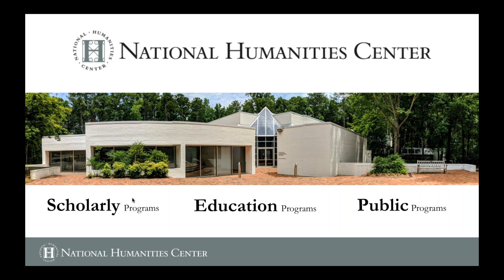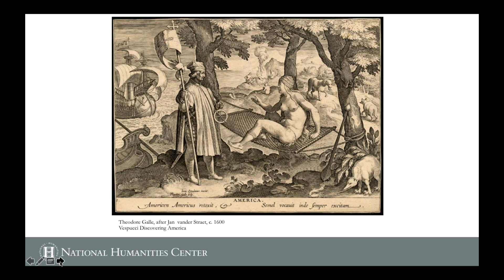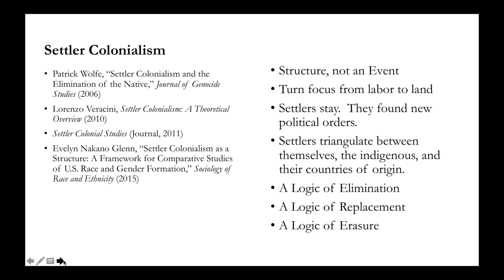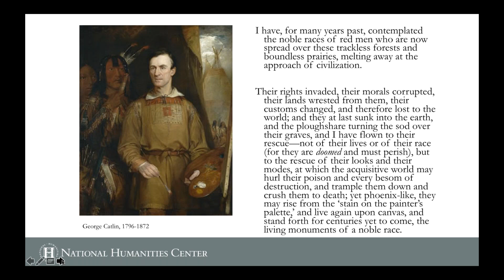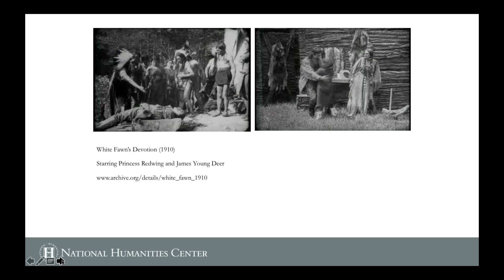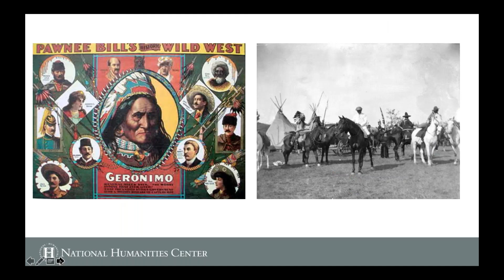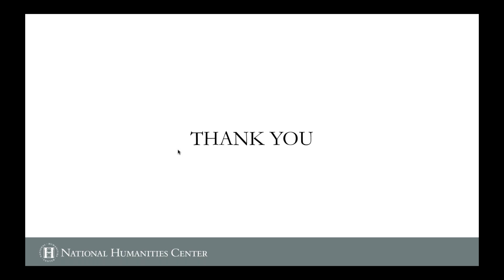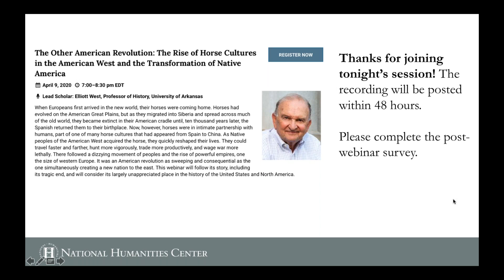American Indians in the American Cultural Imagination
Why are Americans so smitten by dreamcatchers, sports mascots, Cherokee great-grandmothers, and other imagined and longed-for Indians? Native peoples have long held a critical and evocative spot in American culture, materializing in literature, art, theater, film, music, games, folklore and other locations where American meaning-making has taken place. In this webinar, Philip Deloria will offer a brief survey of this history, placing it in the context of concepts such as survivance and settler colonialism, which help to understand the role of Native peoples in contesting and shaping American culture.

Webinar Leader: Deloria, Philip (Professor of History, Harvard University)